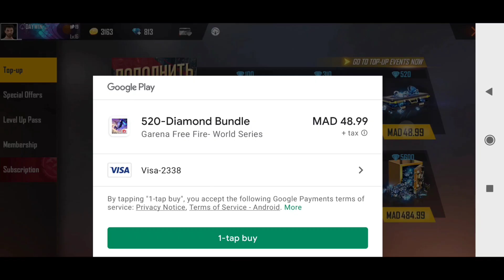BUYING DIAMOND 💎💎 Adam get new skins 😍 free fire حظ ٱدم في الأحداث